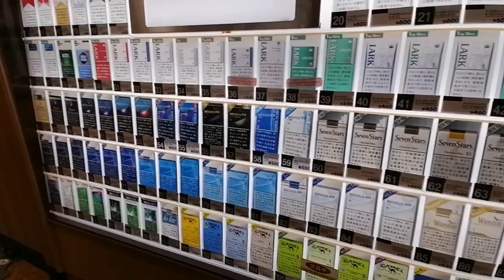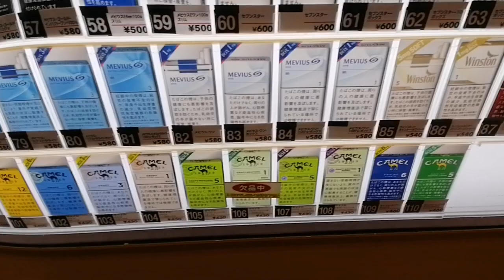kahit simple lang masaya basta kasama ko sila sa araw ng mga tatay salamat po panginoon